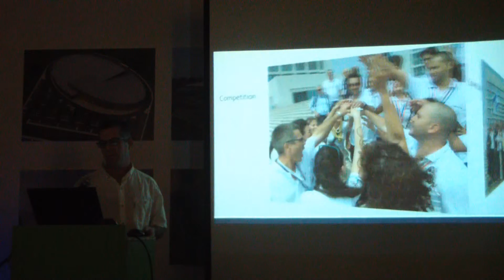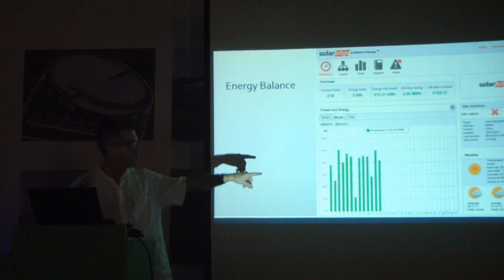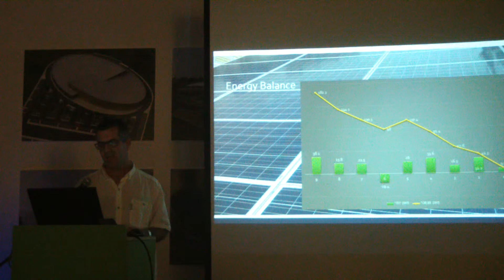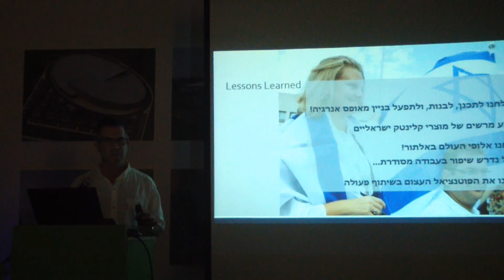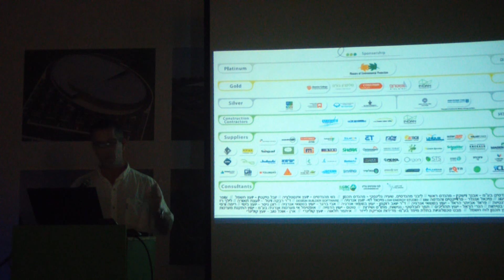20131024 אפילוג. Team Israel בסולאר דקתלון // סיכום - אדריכל חן שליט"א (5)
אדריכל חן שליט"א בערב 'אפילוג. Team Israel בסולאר דקתלון' אשר נערך בזהזהזה גלריה לאדריכלות, 24 אוקטובר 2013 (בשיתוף המועצה הישראלית לבניה ירוקה).